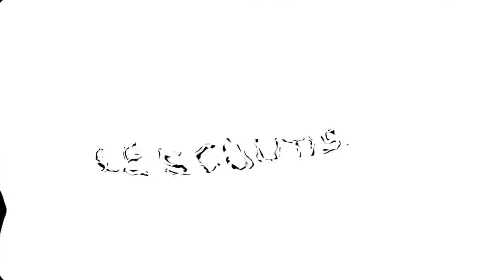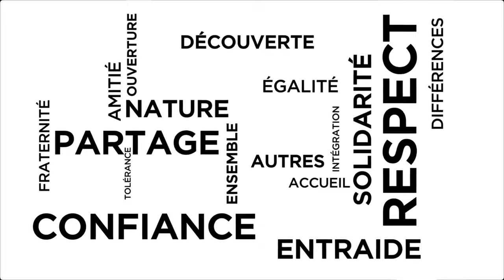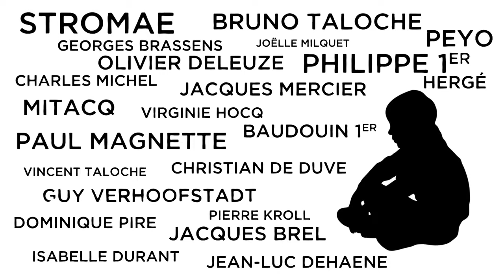Just scout it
Un film des scouts Belges qui décrit très bien ce qu'est le scoutisme.